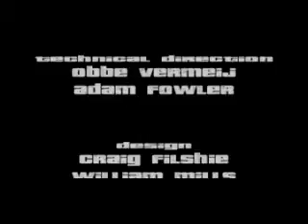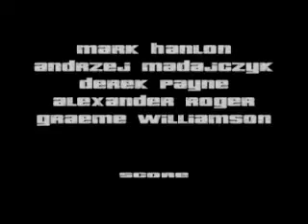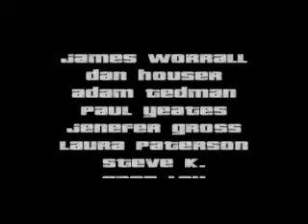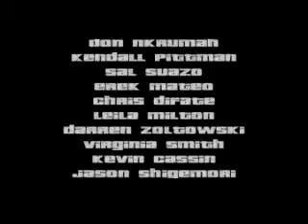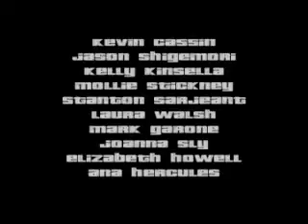[GTA III] Mission 066 - The Exchange